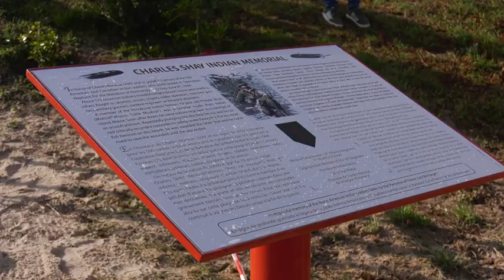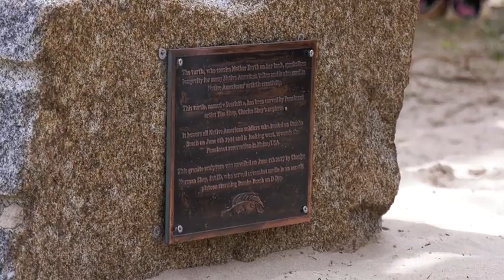Charles Shay Memorial Ceremony B-Roll (2019) 🇺🇸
🔴 [Author]:
Video by Pvt. Froylan Grimaldo

🔴 [Unit]:
7th Mobile Public Affairs Detachment

🔴 [Location]:
France

🔴 [Description]:
B-Roll of Charles Shay memorial ceremony on June 5, 2019, in Omaha Beach, France.  More than 1,000 U.S. Service Members, partnered with 950 troops from across Europe and Canada have Converged in northwestern France to commemorate the 75th anniversary of Operation Overlord, the WWII Allied Invasion of Normandy, commonly known as D-Day. Upwards of 80 ceremonies in 40 French communities in the region will take place between June 1-9, 2019, the apex being held June 6th at the American Cemetery at Colleville-sur-Mer. U.S. Army Video by Pvt. Froylan Grimaldo, 7th Mobile Public Affairs Detachment.

🔴 [Tags]:
France, Normandy, Native American, DDay75, WWII75inEurope, shay75

🔴 [VIRIN]:
190606-A-FG343-287